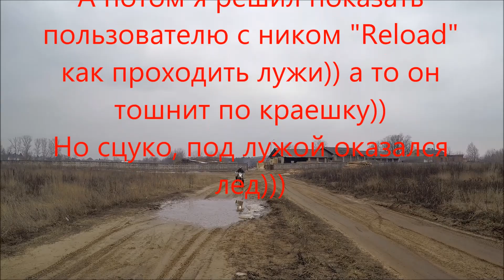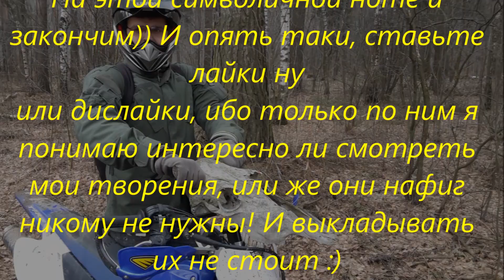21 марта 2015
Покатушки от 21 марта 2015